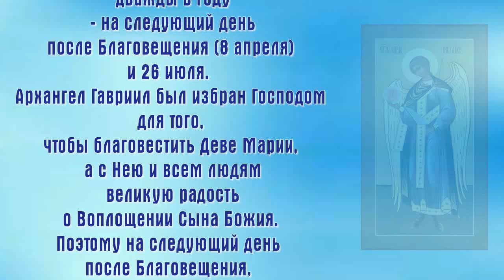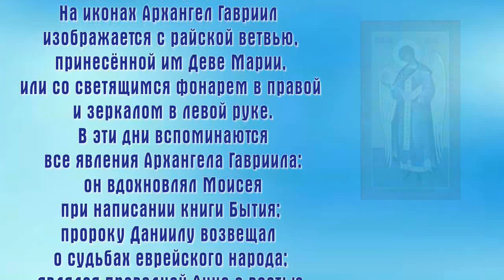Празднование Собора Архангела Гавриила - 26 июля и 8 апреля.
Ар­хан­гел Гав­ри­ил был из­бран Гос­по­дом для то­го, чтобы благо­ве­стить Де­ве Ма­рии, а с Нею и всем лю­дям ве­ли­кую радость о Во­пло­ще­нии Сы­на Бо­жия. По­это­му на сле­ду­ю­щий день по­сле Бла­го­ве­ще­ния, про­сла­вив Пре­чи­стую Де­ву, мы бла­го­да­рим Гос­по­да и по­чи­та­ем Его по­слан­ни­ка Ар­хан­ге­ла Гав­ри­и­ла, по­слу­жив­ше­го та­ин­ству на­ше­го спа­се­ния.